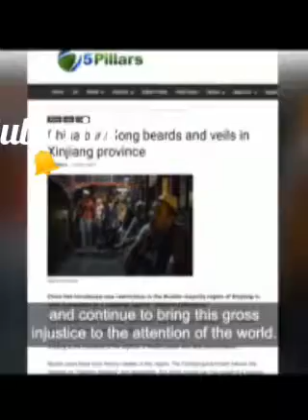Islaam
Help these people by sharing